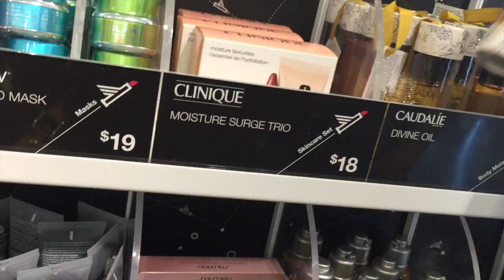YOU CAN'T COME ANYMORE - February 10, 2015